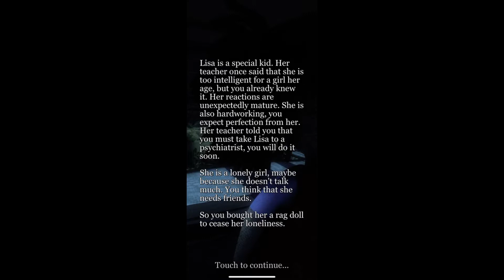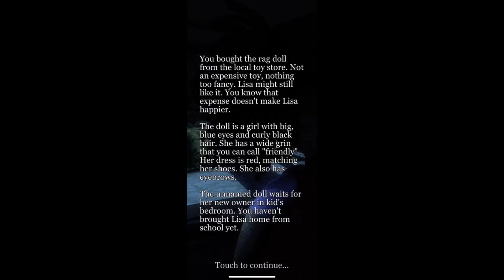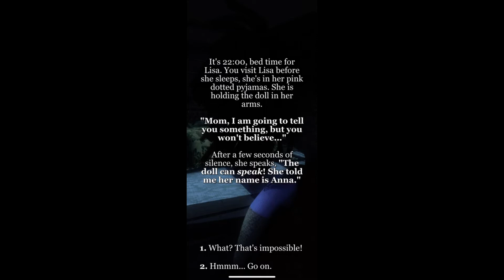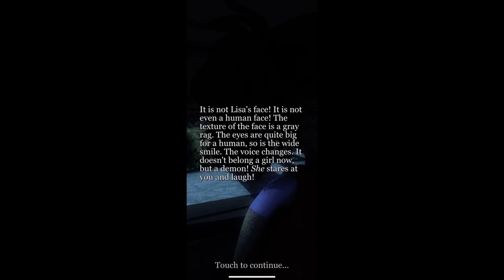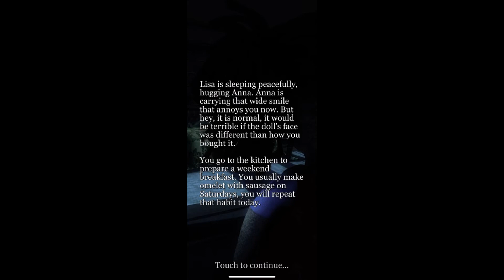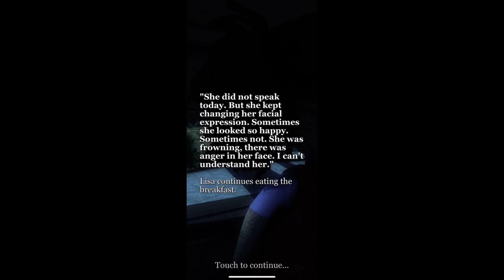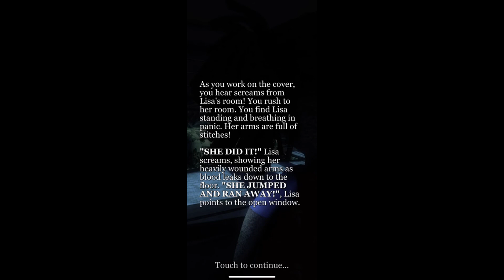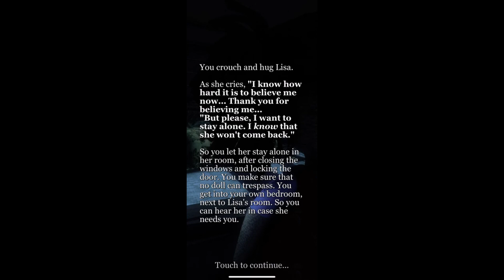Interactive horror story - The Doll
Short story -The Doll
Interactive horror story ready by sheev.